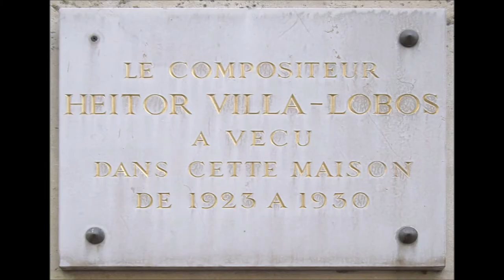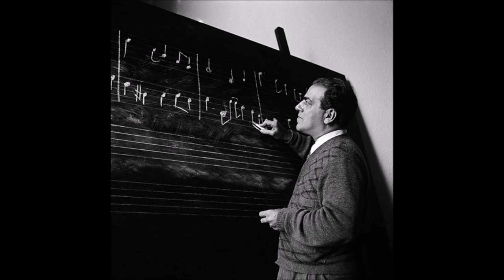Trois pièces de Heitor Villa Lobos "Valsa choro"- Scottisch choro - Choro n°1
répertoire baroque,espagnol et latino américain